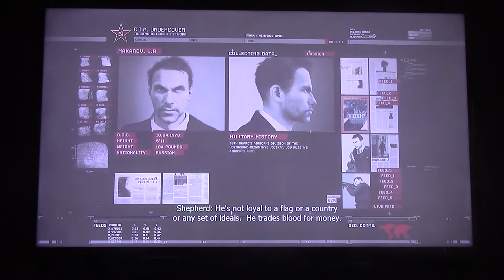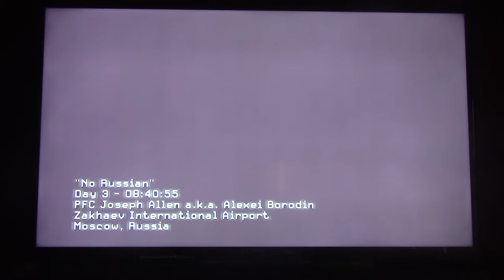Call of Duty Modern Warfare 2 "No Russian" WARNING: Graphic Violence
The most controversial mission in Call of Duty history, here it is in full perspective. Please don't demonetize this video.